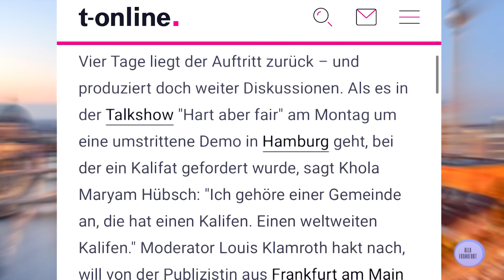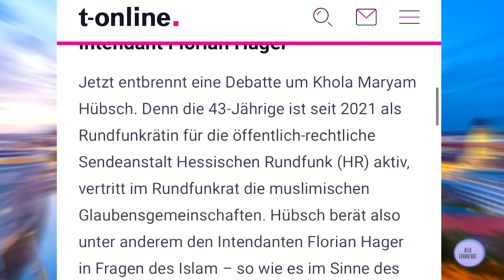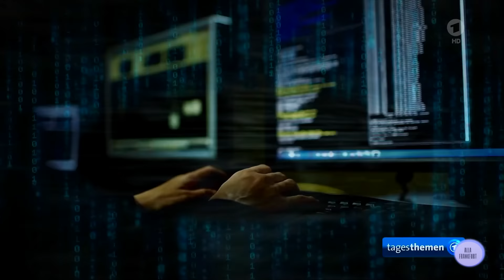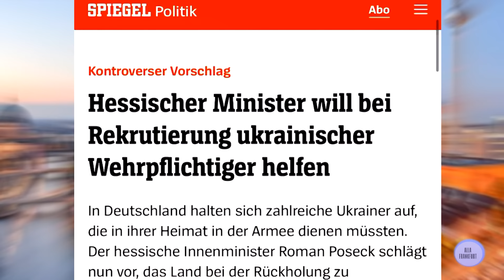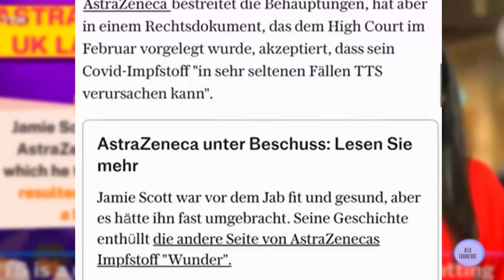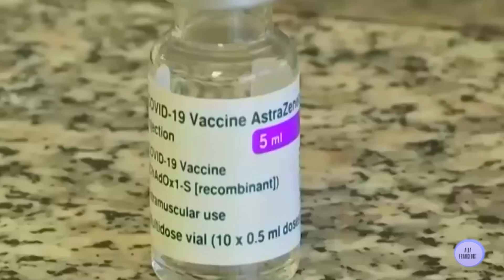Смерт€льная вакцина/НАТО накажет Россию/Украинцев вышлют домой? Германия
Новости Германии/В сегодняшнем выпуске: Смерт$льная вакцина, НАТО накажет Россию, украинцев вышлют домой и другие актуальные темы (Выпуск от 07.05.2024).

В этом выпуске:
00:00 Вступление
00:11 Кто поддерживает Халифат
01:11 Германия отозвала посла из Москвы/НАТО накажет Россию
03:20 Украинцев вышлют домой?
03:58 Смерт$льная вакцина
06:45 Где трудолюбие немцев?